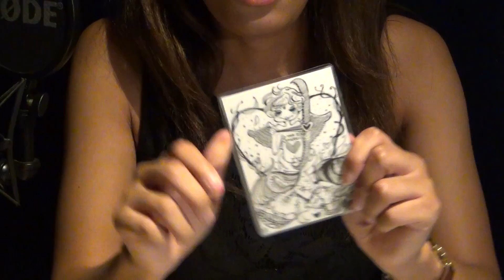日曜リリア占い劇場 第1回放送 収録後コメンタリー マディソン郡の橋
株式会社ALFA制作WEBラジオ番組「日曜リリア占い劇場」の収録後コメンタリーです。

出演　リリア(タロット占い師)
ジャンル　占い,映画